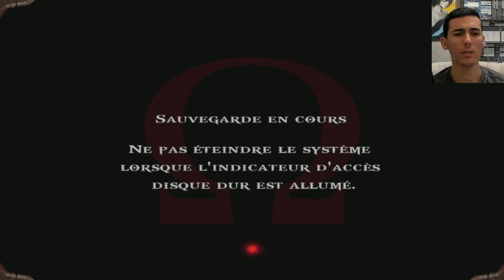Je Suis Béni Des Dieux // God Of War #9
Bonjour tout le monde, aujourd'hui on se retrouve sur God of War.
On continu notre escapade pour obtenir la boite de Pandore et on viole les nymphes.